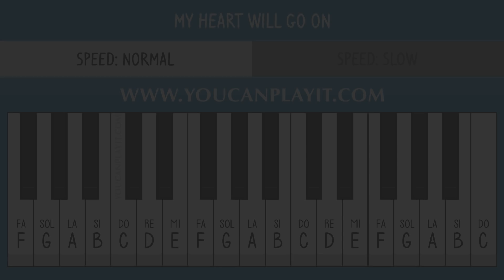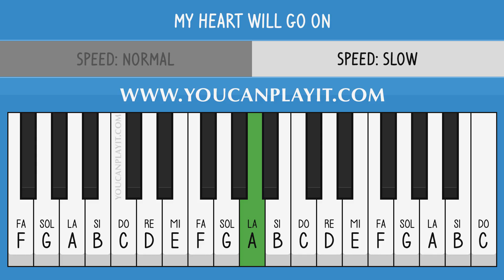Titanic: My Heart Will Go On | Melodica Tutorial